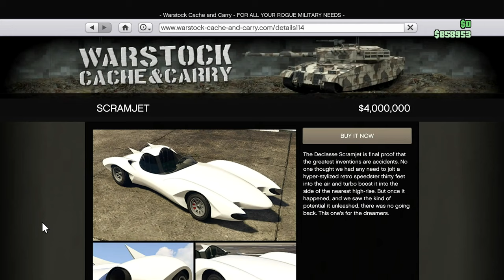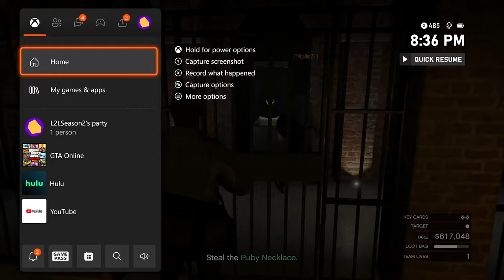Can We Beat the Cayo Perico Heist in GTA Online? | GTA Online Loser to Luxury S2 EP 55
In this GTA Online video, can we beat the Cayo Perico heist in GTA Online? Join us on an adrenaline-fueled journey as we dive deep into the heart of the criminal underworld in Grand Theft Auto Online's latest and most daring heist yet – The Cayo Perico Heist!

In this action-packed episode, we assemble the dream team and set our sights on the elusive treasure hidden on the exotic Cayo Perico Island. Will our crew outsmart the heavily guarded security systems, crack the vault, and make a clean getaway with the loot? Or will chaos and mayhem ensue?

But the real question is, can WE beat the Cayo Perico Heist? Join us as we strategize, navigate the dangers, and showcase our criminal prowess in this thrilling GTA Online escapade!

Whether you're a seasoned GTA veteran or a new recruit to the criminal underworld, this video is a must-watch for all heist enthusiasts!

Will you join us in pursuing untold riches, or will you be the one chasing us down?